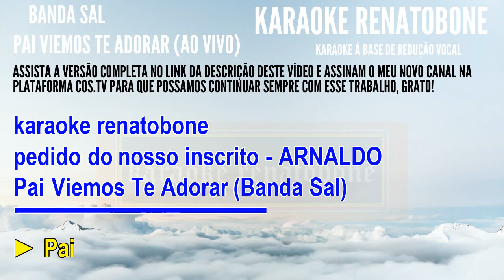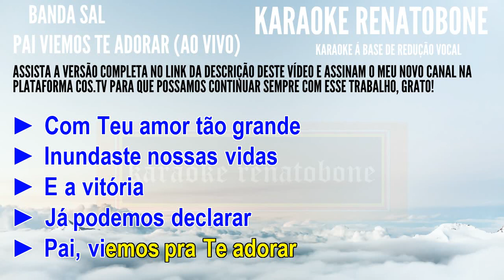PAI VIEMOS TE ADORAR banda sal KARAOKE AMOSTRA